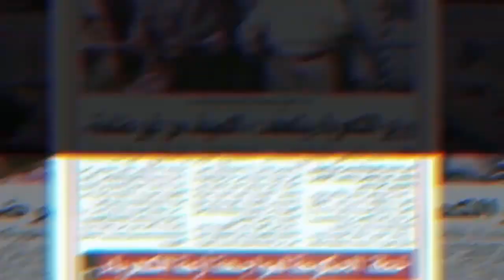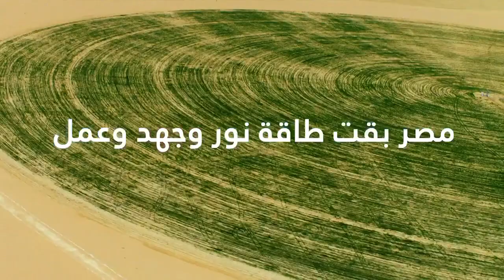إنجازات الرئيس السيسي في قطاع الكهرباء خلال 7 سنوات